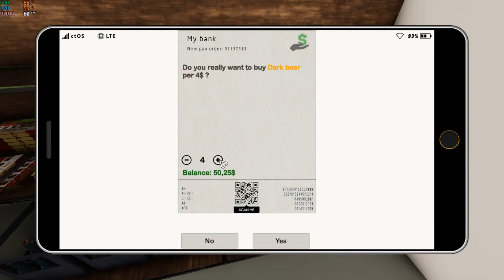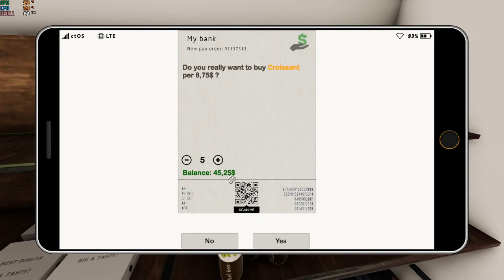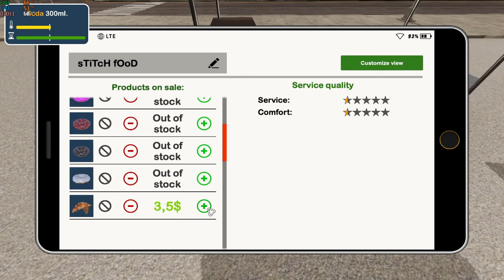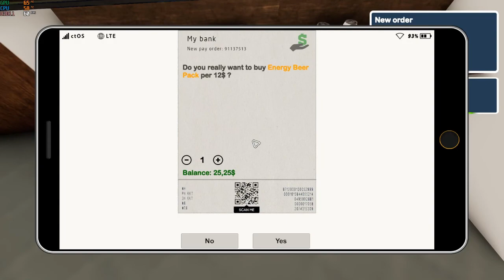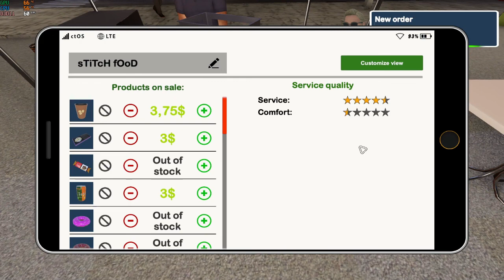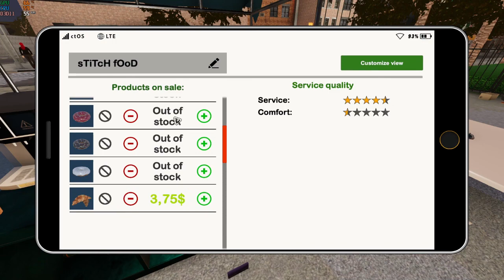مطعم الوجبات السريعة #2 : أشياء جديدة بالمحل 🍫 Fast Food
شكرا لك على مشاهدة الفيديو أتمنى أنه نال إعجابك .

ولا تنسى تشترك وتفعل زر التنبيهات ( ليصلك كل ماهو جديد ) .

محاكي الوجبات السريعة #1 : بداية فخمه و ارباح ممتازة ☕🤑

محاكي الوجبات السريعة #2 : المحل الجديد 🌭 ( توسع التجارة 💰 )

حاكي الوجبات السريعة #2 : المحل الجديد 🌭 ( توسع التجارة 💰 )

محاكي الكشك #3 اخيرا.. اشتريت مطعم جديد فخم 😎🔥 Fast Food Manager

محاكي الوجبات السريعة #3 : مطعم الهوت دوج 🌭🌭🐕 - Fast Food Manager

محاكي الوجبات السريعة | البداية 😅| 1# Fast Food Manager

محاكي الكشك ( صرنا نبيع الوجبات السريعة لناس فخمين 😎 !! ) - 4# Fast Food Manager

محاكي المشروع #1 : فتحت محل قهوة - Fast Food Manager

محاكي الوجبات السريعة #4 : محل البرقر الفخم 🍔🔥

محاكي الوجبات السريعة #3 : ألذ شاورما في المدينة 🌯😍

محاكي الوجبات السريعة #4 : مطعم الشاورما السوري🌮🌮 - Fast Food Manager

محاكي الوجبات السريعة #1 : بداية المشروع الجديد - Fast Food Manager

محاكي الوجبات السريعة #2: اشتريت بوث جديد😍 جاتني مديرة المدرسة 🤣| Fast Food Manager

محاكي الوجبات السريعة : البداية و بناء اجمل كشك في المدينة 😂 Fast Food Manager #1

محاكي الكشك #6 سويت اول شاورما في حياتي 🔥👌 Fast Food Manager

محاكي الكشك #10 صار عندي افخم مطعم في اللعبة - سويت تصميم رهيب 🤯🔥 Fast Food Manager

محاكي الكشك #11 صرت غني - المقطع الاخير 🔥 Fast Food Manager

محاكي الكشك #5 صرت غني واشتريت مطعم الشاورما الاسطوري 😎🔥 Fast Food Manager

محاكي الكشك #2 تطوير الكشك وزيادة المبيعات 🤑🔥 Fast Food Manager

محاكي الكشك ( فتحت محل جديد 😁 !! ) - 1# Fast Food Manager

محاكي الوجبات السريعة |تطوير المشروع و فتحنا كشك ثاني 😍😅| 2# Fast Food Manager

1لعبة مدير الوجبات السريعة (فتحت محل قهوة) Fast Food Manager(coffee shop)

محاكي مطعم الوجبات السريعة | البداية الإسطورية! #1

محاكي الكشك ( مشروع بجيب فلوووس 🤑🤑 ! ) - 5# Fast Food Manager

محاكي الكشك #1 : بعت اكبر كمية قهوة 😍🔥Fast Food Manage

السريعة #1 : بداية ممتازة ☕ | Fast Food Manager